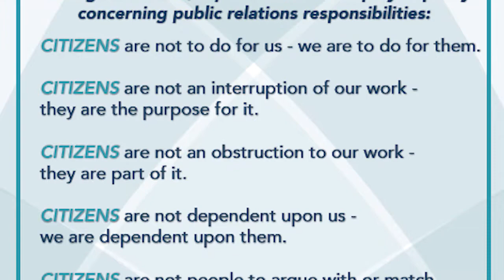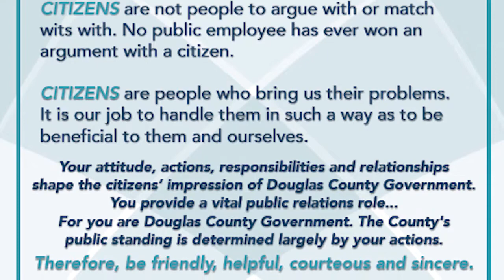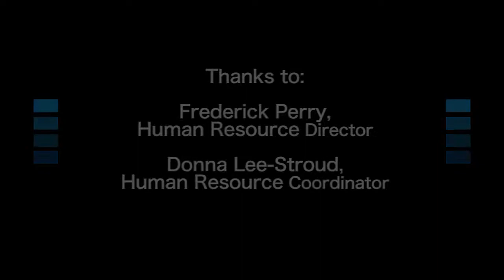Clearly October 2019